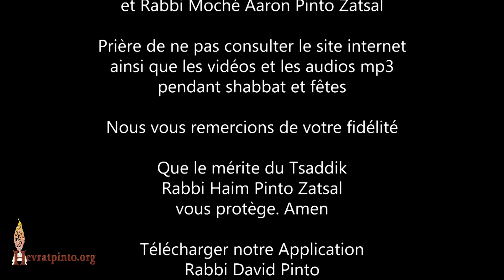5 Minutes... Comment j'ai rencontré ma femme